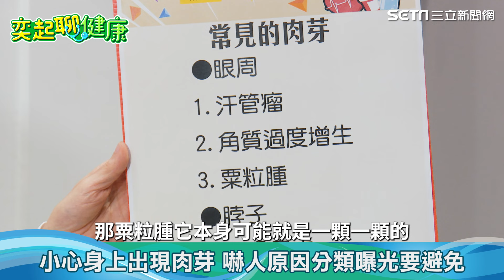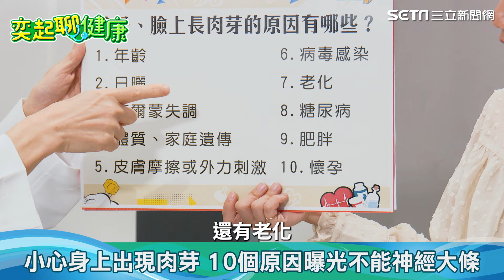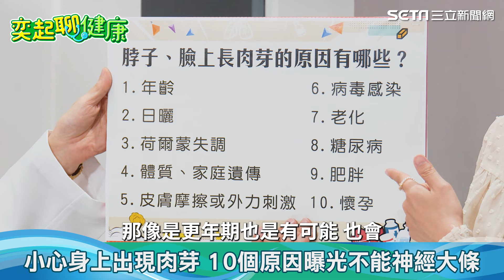死神找上你！眼周.脖子長肉芽「是身體出大事」快治療！脖子.臉上長肉芽10大原因曝光！肉芽.乾癬.濕疹恐是「糖尿病」前兆｜皮膚科 趙昭明醫師｜奕起聊健康 郭奕均｜健康節目｜健康資訊｜健康知識｜祝你健康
脖子、腋下等身體其他部位出現肉芽，千萬不要掉以輕心！皮膚科權威趙昭明醫師表示，肉芽的產生是因為身體老化、荷爾蒙失調、肥胖、糖尿病等10個原因造成。肉芽的出現代表身體已經「出事了」，趕緊找醫生治療。